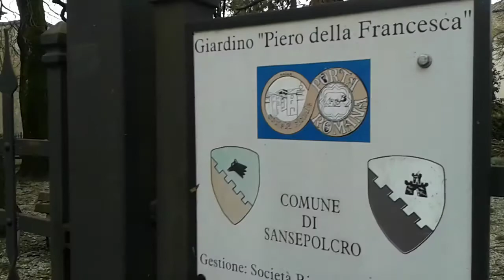Uragano a Sansepolcro giardini di Piero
Uragano a Sansepolcro giardini di Piero della Francesca 05/03 / 2015